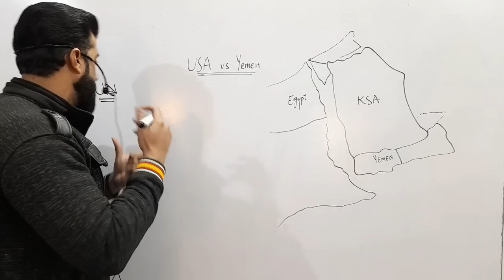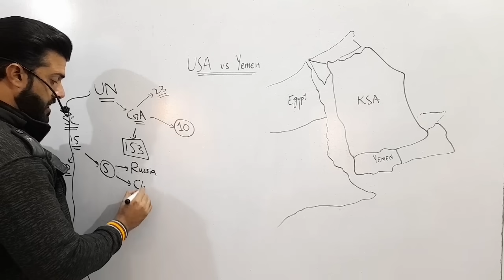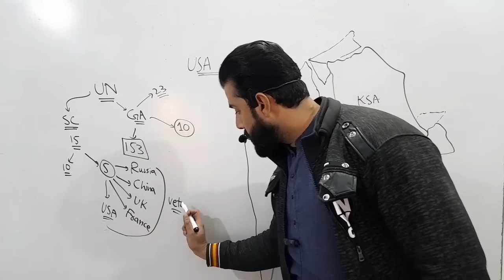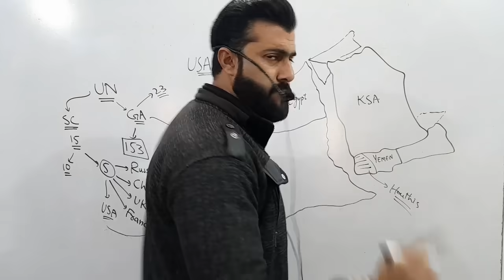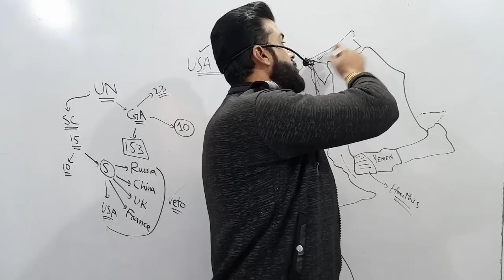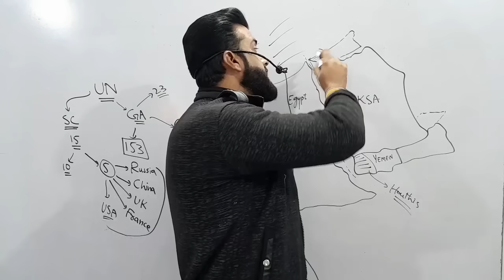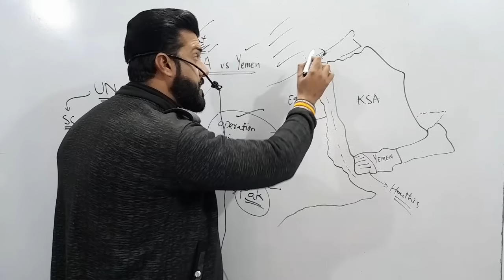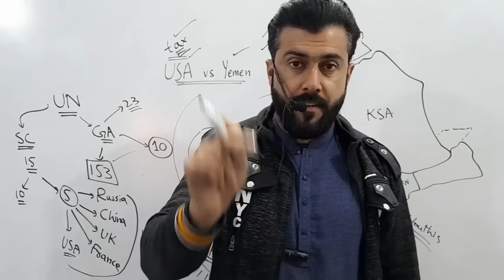USA Veto on Ceasefire - A New war between Yemen and USA - Analysis by Tariq Pathan